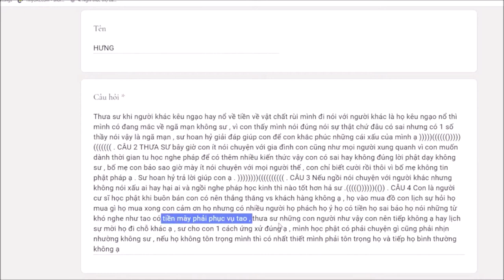234. Bị khách hàng bức hiếp phải cư xử thế nào cho đúng pháp?